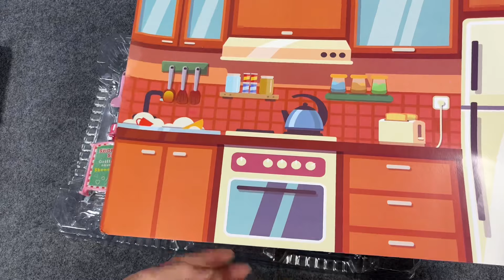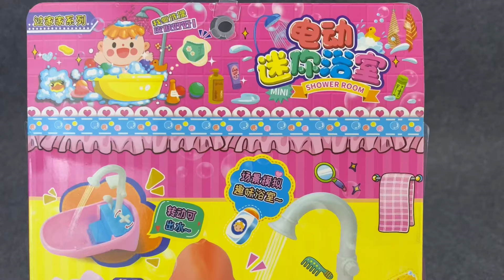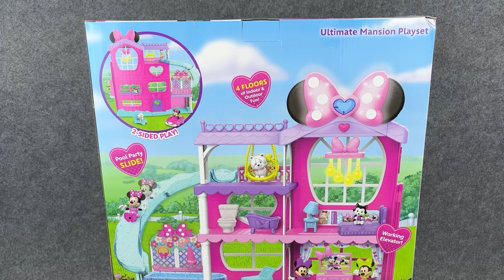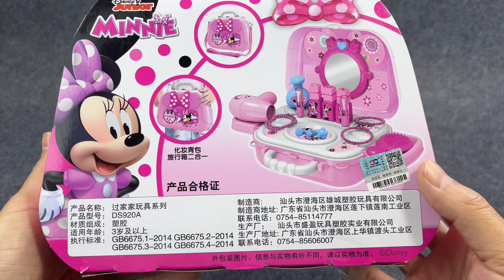33Minute Satisfying with Unboxing Minnie Mouse Hello Kitty Kitchenware Set｜Review Toy ASMR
Hello Kitty Kitchen set toys unboxing

Cute Minnie's wonderful house toy with light and sound unboxing

Minnie's beauty cosmetics set toy unboxing

Kitchen cooking game, mini kitchen set unboxing

Dr. Minnie's first-aid suitcase set toy unboxing

Satisfied unboxing toy series collection | Review toys

I regularly upload videos and occasionally distribute gifts

If you like and follow me, I will be very happy